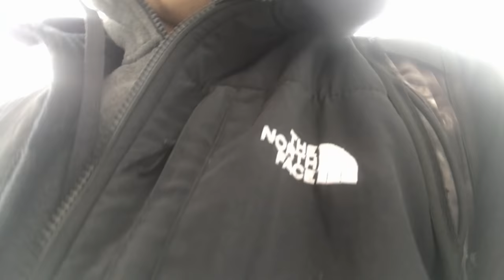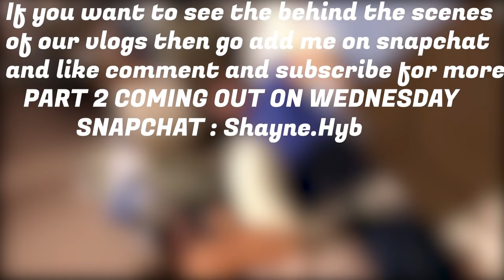A DAY IN THE LIFE OF THE BOYS (VLOG #2)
Hey guys its shayne! Today I vlog what my boys and I do basically every day in our lives.